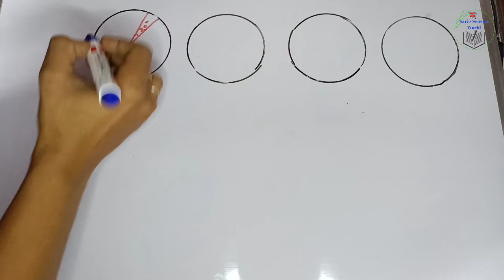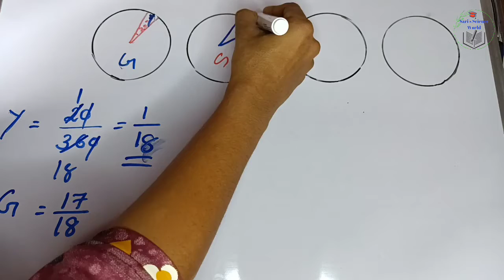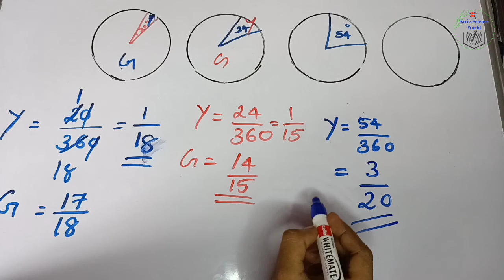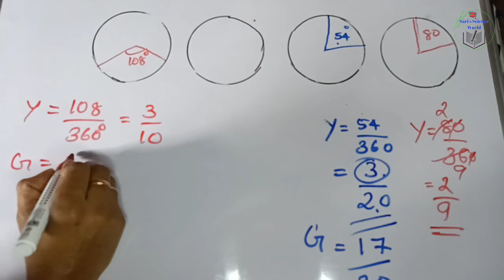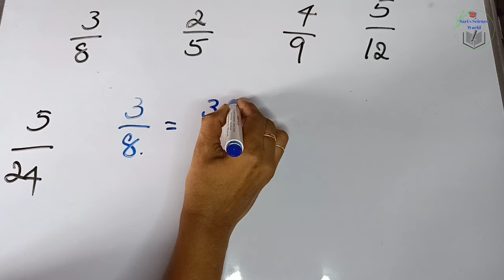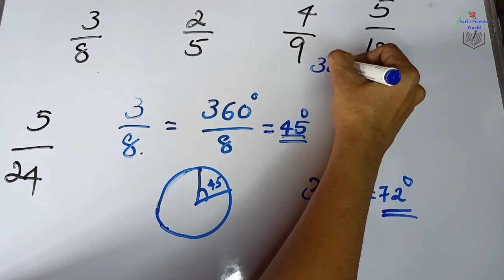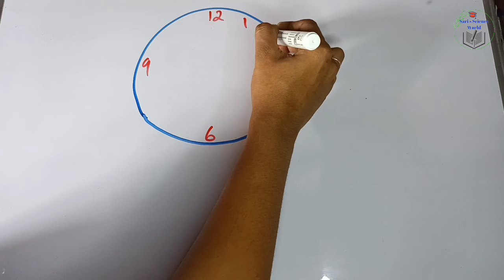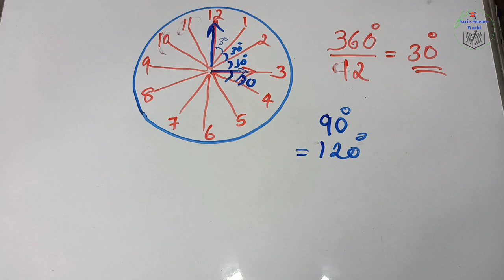STD-6 MATHS Chapter -1 | Angles | Part- 4 | SCERT Maths | Kerala Syllabus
This Video explains the last part of the chapter ANGLES.
Class 6 Maths chapter 1  Angles  part 4